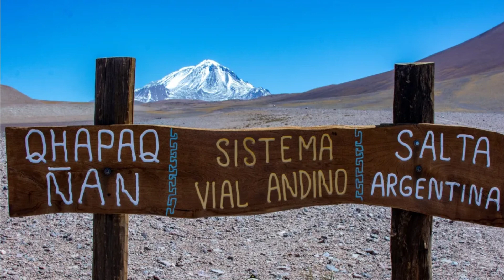Раскрыты тайны мумий Льюльяйльяко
Отправьтесь в уникальное путешествие во времени и пространстве и разгадайте тайны древних мумий Льюльяйльяко. В этом увлекательном видео вы погрузитесь в ритуалы и традиции инков и раскроете секреты этих потрясающих артефактов, сохранившихся в величественных горах Аргентины. Откройте для себя трогательную историю благородных детей, выбранных для жертвенных ритуалов, раскройте их происхождение, культуру и значение их одежды и предметов, тщательно размещенных вокруг них. Следуйте за известными археологами и экспертами, которые раскрывают удивительные детали открытий и делятся своими взглядами на значение этих мумий для понимания истории и цивилизации инков. Приготовьтесь к глубокому погружению в далекое прошлое, полное загадок, интриг и глубоких размышлений о жизни и смерти на Андских высотах.